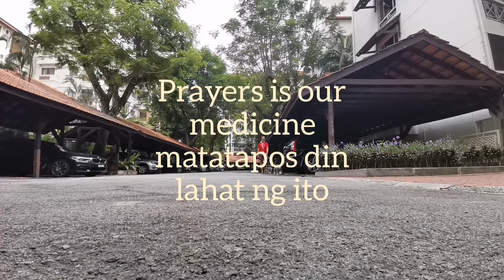Walking in the village park